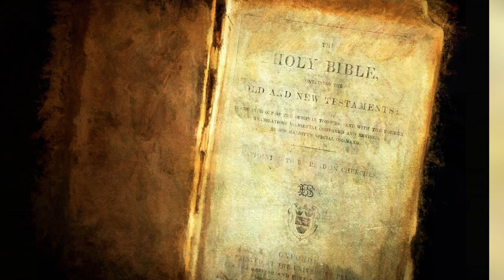Die Sach' ist dein Herr Jesu Christ -- NAK-Konzert 1992 in Leonberg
Text: Samuel Preiswerk  --
Komponist: Johann Michael Haydn (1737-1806) -
Liedtext:
Die Sach' ist Dein, Herr Jesus Christ, die Sach', an der wir stehn.
Und weil es Deine Sache ist, kann sie nicht untergehn.
Allein das Weizenkorn, bevor es fruchtbar sprosst zum Licht empor,
wird sterbend in der Erde Schoß vorher vom eignen Wesen los;
im Sterben los, vom eignen Wesen los.

Du gingst, o Jesu, unser Haupt, durch Leiden himmelan
und führest jeden, der da glaubt, mit Dir die gleiche Bahn.
Wohlan, so führ uns allzugleich zum Teil am Leiden und am Reich;
führ uns durch Deines Todes Tor samt Deiner Sach' zum Licht empor;
zum Licht empor durch Deines Todes Tor.
Festliches Konzert in Leonberg --
NAK-Männerchor und Orchester Bereich: Stuttgart --